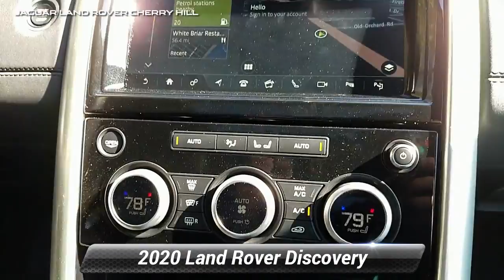Used 2020 Land Rover Discovery HSE, Cherry Hill, NJ LR10862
Our 2020 Land Rover Discovery Sport HSE 4WD in Indus Silver has been masterfully engineered to meet the demands of your active lifestyle! Powered by a SuperCharged 3.0 Liter V6 that offers 340hp while matched with an innovative 9 Speed Automatic transmission for the ultimate passing authority. Our Four Wheel Drive is quite commanding, and scores near 26mpg plus provides the ability to tow heavy loads while dominating the scene. Thanks to the well-proven Terrain Response four-wheel drive system you can go where few would ever venture into this incredible SUV! The Discovery Sport HSE has a commanding presence with an overall sense of confidence enhanced by xenon headlamps with LED signature.The versatile HSE interior pampers you with space for all of your gear as well as a wealth of amenities including passive entry, grained leather heated seating, a massive fixed panoramic roof, two-zone climate control with air quality sensing. Add in Bluetooth, an eight-inch infotainment color touch screen, full-color navigation, a heated leather steering wheel, and more!Our Discovery Sport has achieved excellent safety scores thanks in part to anti-lock brakes, stability and traction control, front side airbags, a driver knee airbag and side curtain airbags. You'll also appreciate the added peace of mind provided by the rearview camera, parking sensors, hill descent control and hill start assist. With all the capability, comfort, and charisma you desire, out Discovery Sport is an ideal choice!

[RLVID:5182:79cb6d98ca6e1b64:33dfe9be5e7065e3:1]